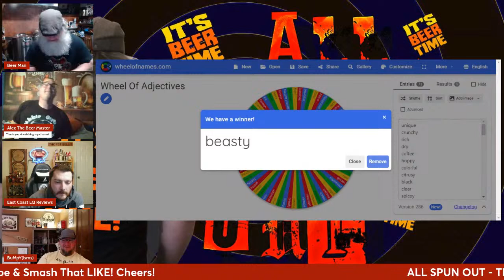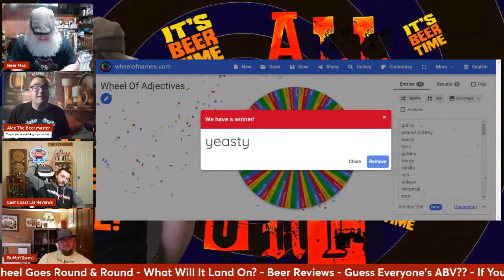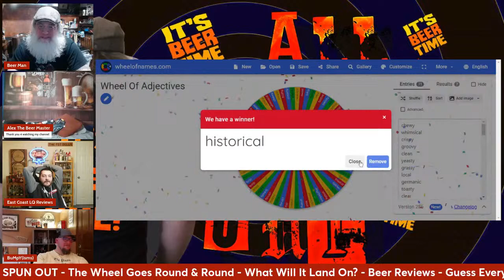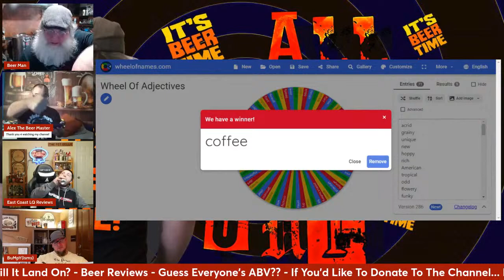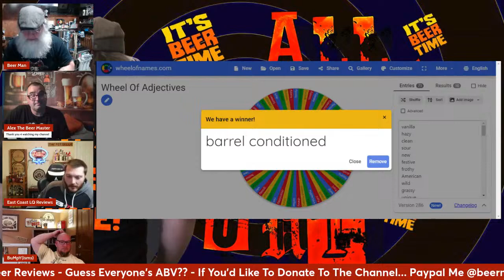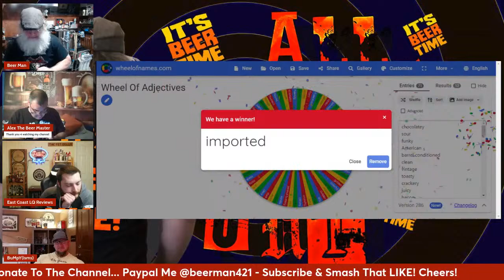It's Beer Time With Beer Man & Panel - ALL SPUN OUT! - Adjectives - Beer Reviews - What's Your ABV?